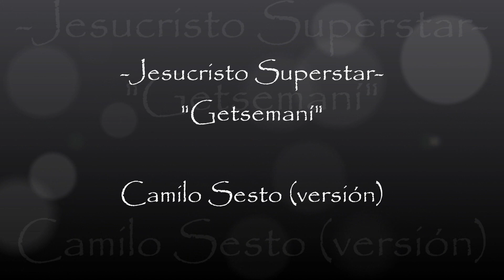"Getsemaní" - Camilo Sesto (Cover by Honorable Colegial).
Versión interpretada por Ángel Manuel López Hernández (sin ánimo de lucro).